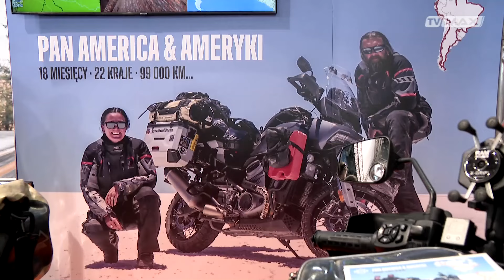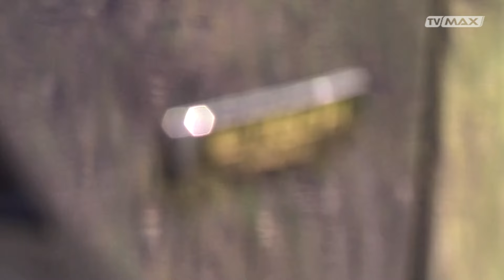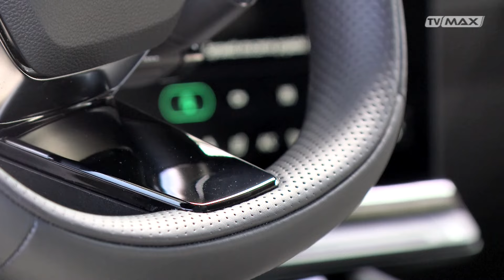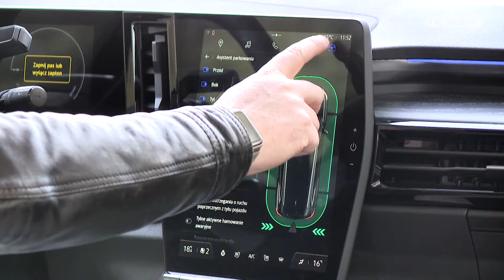Max 50 - 2024.04.28 - Renault Espace